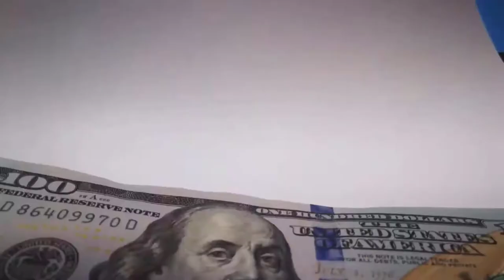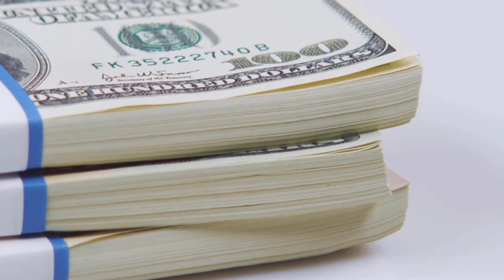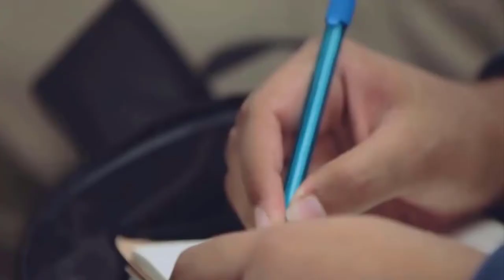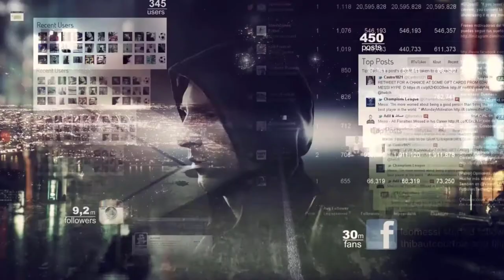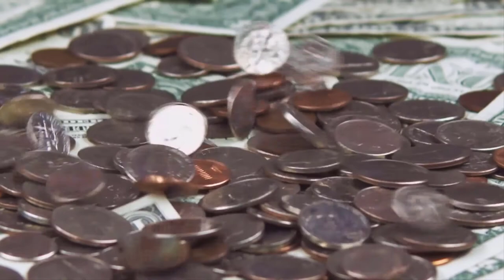This Is How Leo Messi SPENDS His Millions | 2021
This Is How Lionel Messi Spends His Millions  | 2021
Lionel Messi is hailed as one of football’s greatest players. With a net worth
of 104 million dollars, he is the third highest-paid athlete in the world.
But how does he spend his millions?

Lionel Messi was born on June 24, 1987, in Rosario, Argentina. He began
playing football from an early age, and his talent was soon apparent. At the age of 11, he was diagnosed with growth hormone deficiency (GHD), a condition that stunts growth and requires expensive medical treatment. His local club, River Plate, was interested in signing Messi but did not want to pay for his medical treatment. However, Messi was given a trial with Barcelona, and coach Carles Rexach was impressed. He offered Messi a contract written on a paper napkin, which included paying for Messi’s treatment in Spain. Messi moved to Barcelona with his father and became part of the prestigious FC Barcelona youth academy.

Messi was given his first appearance in the 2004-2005 season and became
the youngest player to score a league goal. As the seasons have progressed, Messi kept improving and breaking his own records. In 2012, with his 91 goals, he broke the all-time world record for most goals scored in a calendar year.
Did you know who Lionel Messi was before you watched this video?